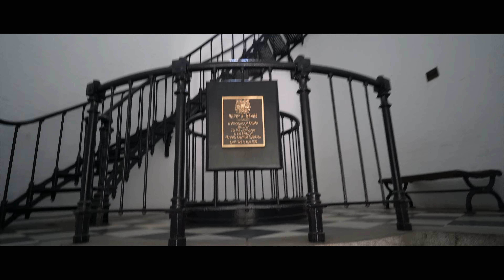THE OLDEST TOWN IN AMERICA , 457 YEARS OLD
SAINT AUGUSTINE FL A 457 YEAR OLD CITY